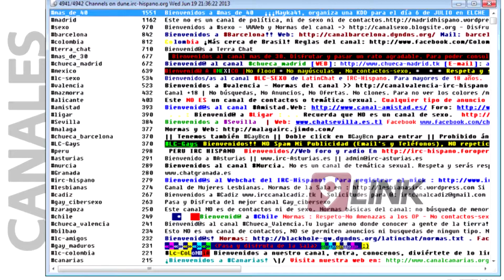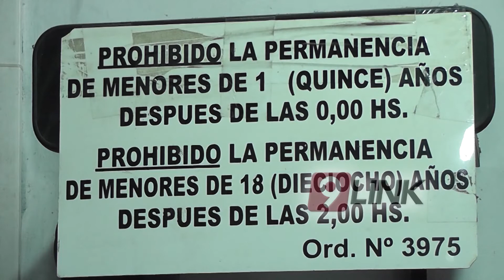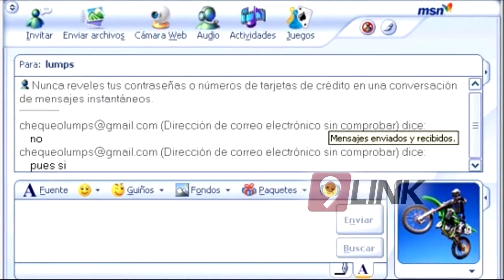C9 - El Cibercafé hoy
EL CIBERCAFÉ HOY
SUBSISTIR A LA REVOLUCIÓN TECNOLÓGICA
El ciber fue un lugar emblemático a fines de los 90,allí pagando un precio módico uno tenía acceso a una PC con coneccion a internet cosa que hoy en día con las TICS y wi-fi lo hacemos en cualquier lugar.El ciber era un lugar de encuentro que incluso tomó el nombre de cibercafé,hoy son pocos los ciber que subsisten y N9 visitó uno de los pocos que sobreviven donde su dueño nos cuenta anécdotas e historias de un lugar que tuvo su auge y hoy trata de subsistir sin perder la esencia.
CÉSAR-DUEÑO DE CIBER